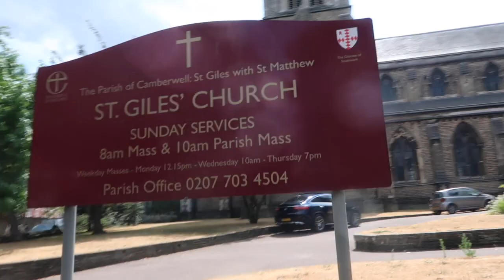A Day of UAL Presessional language course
Let's talk about what I'm doing in London.
Now I'm doing Languages course to improve my English(lol) before study my main course which is Graduate Diploma in Fashion at Central Saint Martin. So here is a day in there. Enjoy x

SONG LARKIN GRIMM - LIVING IN THE POOL OF MILK